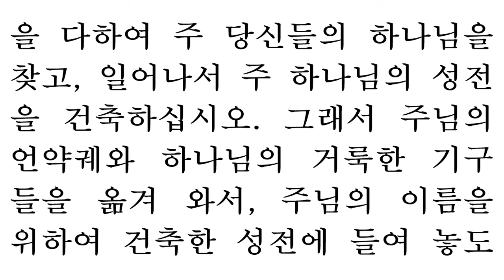역대상 22장 [새번역] 1 Chronicles chapter 22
Then David said, "The house of the LORD God is to be here, and also the altar of burnt offering for Israel."
So David gave orders to assemble the aliens living in Israel, and from among them he appointed stonecutters to prepare dressed stone for building the house of God.
He provided a large amount of iron to make nails for the doors of the gateways and for the fittings, and more bronze than could be weighed.
He also provided more cedar logs than could be counted, for the Sidonians and Tyrians had brought large numbers of them to David.
David said, "My son Solomon is young and inexperienced, and the house to be built for the LORD should be of great magnificence and fame and splendor in the sight of all the nations. Therefore I will make preparations for it." So David made extensive preparations before his death.

Then he called for his son Solomon and charged him to build a house for the LORD, the God of Israel.
David said to Solomon: "My son, I had it in my heart to build a house for the Name of the LORD my God.
But this word of the LORD came to me: 'You have shed much blood and have fought many wars. You are not to build a house for my Name, because you have shed much blood on the earth in my sight.
But you will have a son who will be a man of peace and rest, and I will give him rest from all his enemies on every side. His name will be Solomon, and I will grant Israel peace and quiet during his reign.
He is the one who will build a house for my Name. He will be my son, and I will be his father. And I will establish the throne of his kingdom over Israel forever.'

"Now, my son, the LORD be with you, and may you have success and build the house of the LORD your God, as he said you would.
May the LORD give you discretion and understanding when he puts you in command over Israel, so that you may keep the law of the LORD your God.
Then you will have success if you are careful to observe the decrees and laws that the LORD gave Moses for Israel. Be strong and courageous. Do not be afraid or discouraged.
"I have taken great pains to provide for the temple of the LORD a hundred thousand talents of gold, a million talents of silver, quantities of bronze and iron too great to be weighed, and wood and stone. And you may add to them.
You have many workmen: stonecutters, masons and carpenters, as well as men skilled in every kind of work

in gold and silver, bronze and iron--craftsmen beyond number. Now begin the work, and the LORD be with you."
Then David ordered all the leaders of Israel to help his son Solomon.
He said to them, "Is not the LORD your God with you? And has he not granted you rest on every side? For he has handed the inhabitants of the land over to me, and the land is subject to the LORD and to his people.
Now devote your heart and soul to seeking the LORD your God. Begin to build the sanctuary of the LORD God, so that you may bring the ark of the covenant of the LORD and the sacred articles belonging to God into the temple that will be built for the Name of the LORD."
그 때에 다윗이 말하였다. "바로 이 곳이 주 하나님의 성전이요, 이 곳이 이스라엘의 번제단이다."
다윗은 이스라엘 땅에 있는 외국인을 불러모으고, 석수들을 시켜서, 하나님의 성전을 지을 네모난 돌을 다듬도록 명령하였다.
그는 또 대문의 문짝에 쓸 못과 꺾쇠를 만들 철을 무게를 달 수 없을 만큼 준비하고, 놋쇠도 무게를 달 수 없을 만큼 많이 준비하고,
또 백향목을 셀 수 없을 만큼 준비하였다. 이 백향목은, 시돈 사람과 두로 사람이 다윗에게 운반하여 온 것이다.
다윗은 이런 혼잣말을 하였다. "나의 아들 솔로몬이 어리고 연약한데, 주님을 위하여 건축할 성전은 아주 웅장하여, 그 화려한 명성을 온 세상에 떨쳐야 하니, 내가 성전 건축 준비를 해 두어야 하겠다." 그래서 그는 죽기 전에 준비를 많이 하였다.

그런 다음에, 다윗이 그의 아들 솔로몬을 불러서, 주 이스라엘의 하나님을 모실 성전을 지으라고 부탁하였다.
다윗이 아들 솔로몬에게 말하였다. "아들아, 나는 주 나의 하나님의 이름을 위하여 성전을 지으려고 하였다.
그러나 주님께서 나에게 말씀하셨다. '너는 많은 피를 흘려 가며 큰 전쟁을 치렀으니, 나의 이름을 위하여 성전을 건축할 수 없다. 너는 내 앞에서 많은 피를 땅에 흘렸기 때문이다.
보아라, 너에게 한 아들이 태어날 것인데, 그는 평안을 누리는 사람이 될 것이다. 내가 사방에 있는 그의 모든 적으로부터, 평안을 누리도록 해주겠다. 그러므로 그의 이름을 솔로몬이라 지어라. 그가 사는 날 동안, 내가 이스라엘에 평화와 안정을 줄 것이다.
그가 내 이름을 위하여 성전을 건축할 것이다. 그는 내 아들이 되고, 나는 그의 아버지가 되어, 이스라엘을 다스리는 그의 왕위가 영원히 흔들리지 않고 튼튼히 서게 해줄 것이다.'